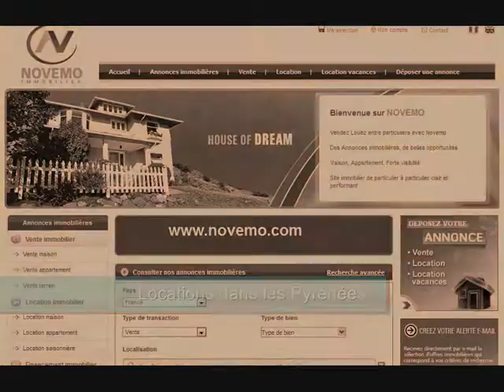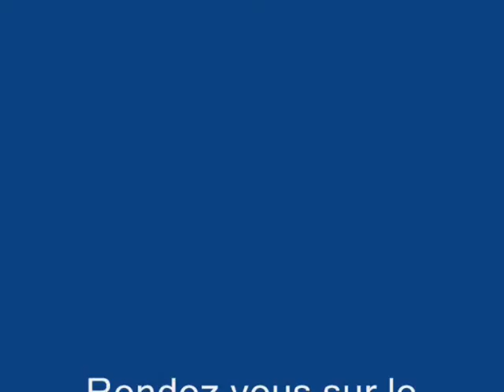Peyragudes Station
Peyragudes Station (vidéo) : Location saisonnière dans les Hautes Pyrénées, du côté de la station de Peyragudes. Vacances Eté Hiver.
De superbes paysages de montagne. Des locations vacances à proximité de la station. Génos, Bordères Louron, Sarrancolin, Loudenvielle. Maison appartement, gîte, Chalet.